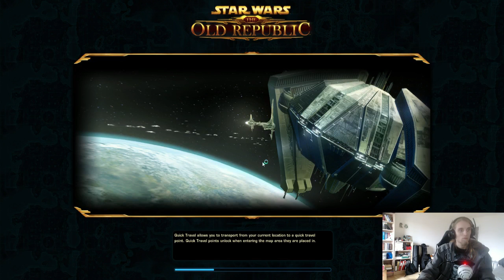SWTOR - Sizzafem episode 24